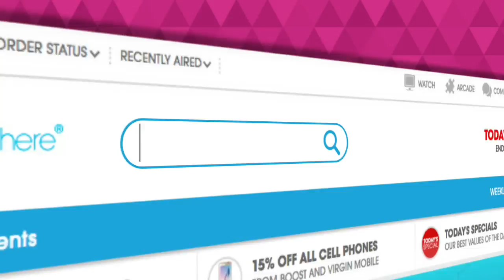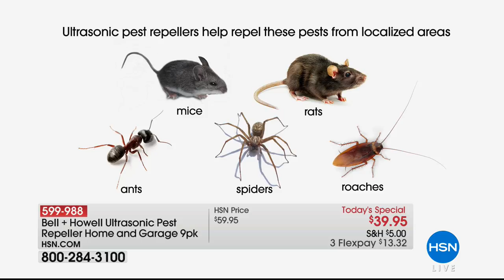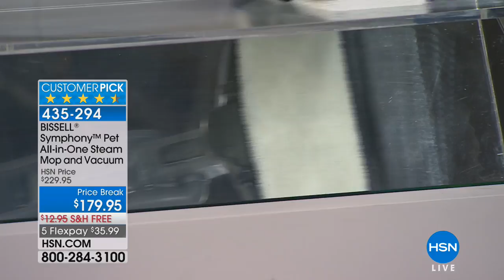HSN | Home Solutions 04.23.2018 - 09 PM